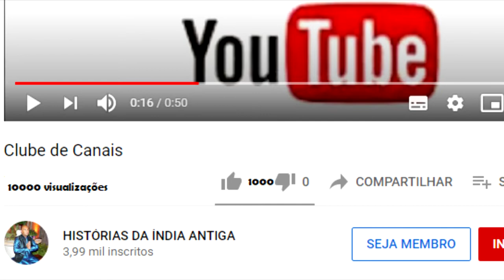O HOMEM QUE DEIXOU DEUS EM SEGUNDO PLANO